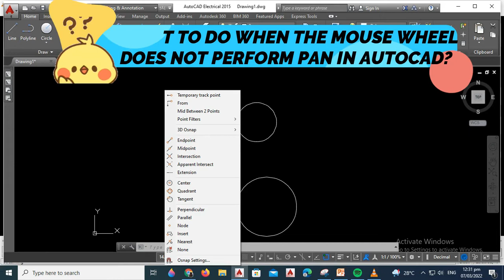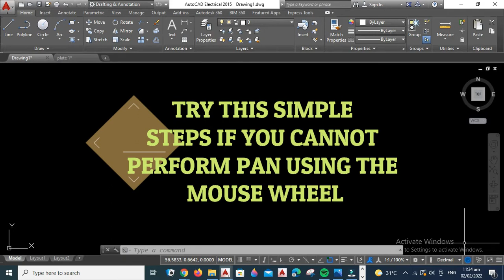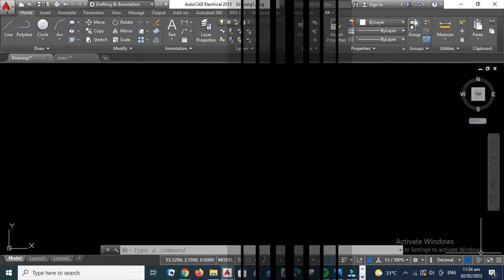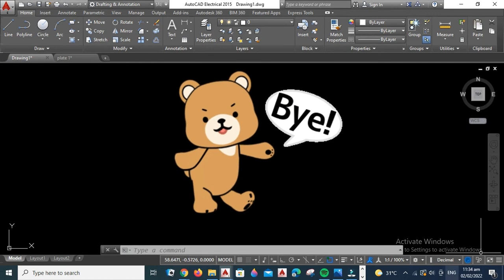WHAT TO DO WHEN THE MOUSE WHEEL DOES NOT PERFORM PAN IN AUTOCAD?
Mouse wheel are used to easily use the pan in Autocad. To pan with most of the Logitech mouse you have to press and hold the scroll wheel and drag it. There are times that we cannot perform pan as we use the mouse wheel.

This video shows the steps on how to solve problem on the mouse wheel not performing pan in AUTOCAD.

A single click will not cost a single penny but it will help a lot and your support will be highly appreciated. Let's make studying ENGINEERING easy, fun and interesting. Thank you in advance.